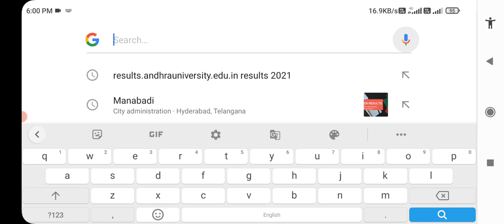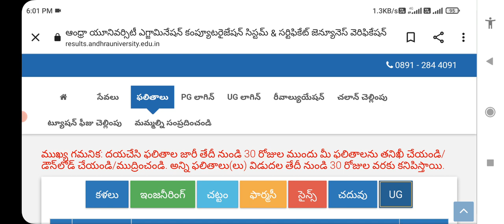When will the results of Andhra University Special Drive exams come out?|AU